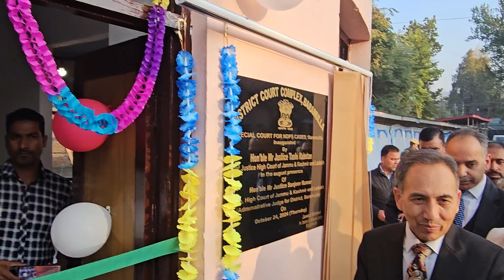chief Justice Tashi Rabstan inaugurated NDPS court in court complex Baramulla